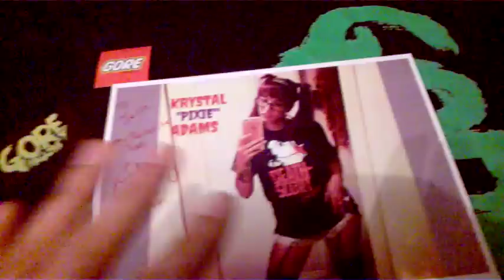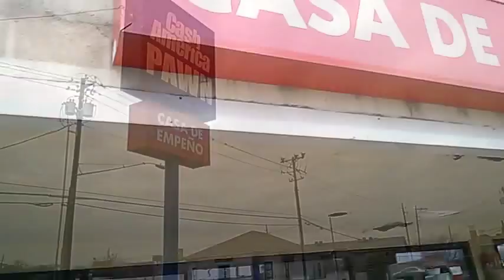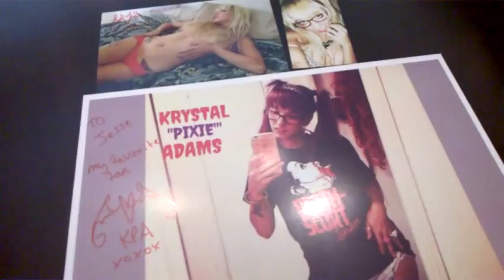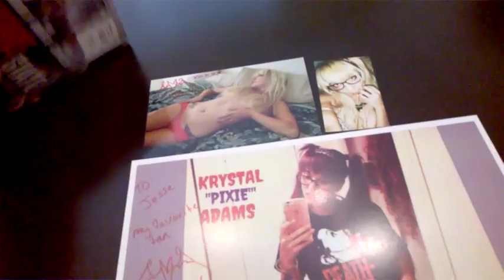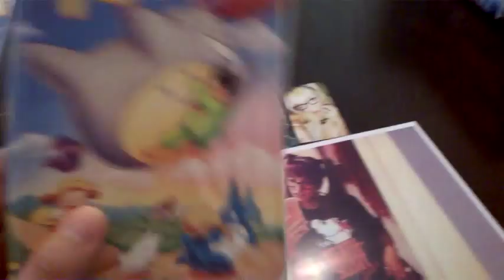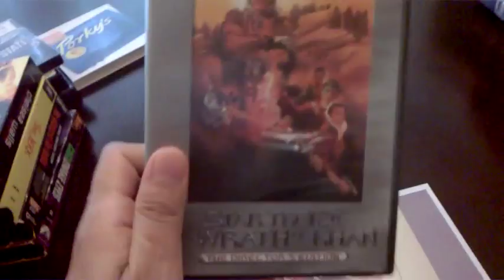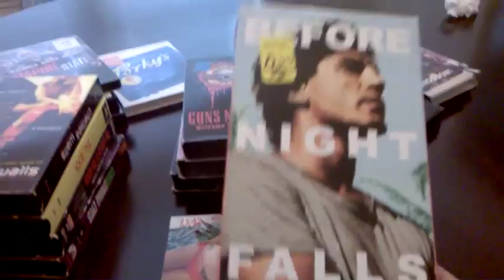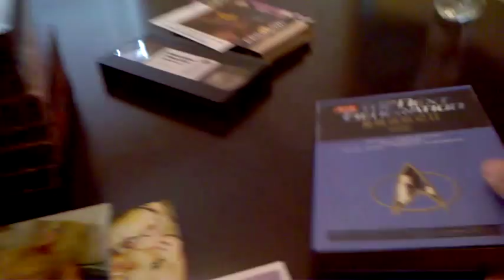A DEMENTED KORNER episode 28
Krystal Pixie Adams autographed prints!
Out and About kaos!
The Gas Station from the original Texas Chainsaw Massacre!
Pickups a plenty! vhs! dvd!
Sorry for the missing bridge (TCM 2) footage, youtube hit the upload with a copyright due to the background music playing at the  time.